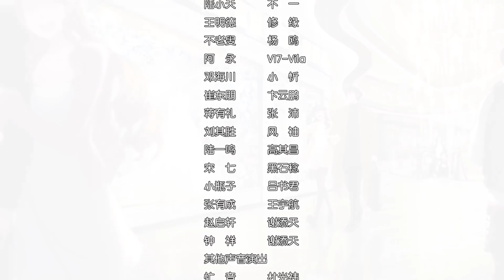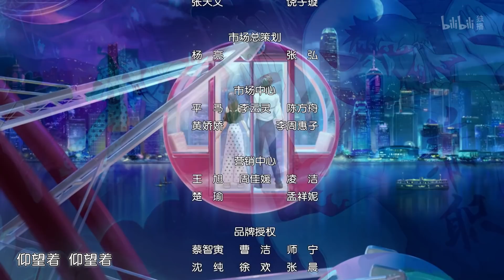《萌妻食神之再结良缘》第2话：对决！陆小天【加入会员专享最新集】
简介：萌妻食神之再结良缘
现代美食杂志编辑，出身厨艺世家的叶佳瑶穿越到怀宋年间，扬州同知叶秉怀的长女叶瑾萱身上。成为黑风岗三当家夏淳于的新娘子。卧底土匪夏淳于对这位便宜新娘心存戒备，怀疑她是大当家安插在他身边的眼线。不过，她古灵精怪的言行和精湛的厨艺渐渐征服了夏淳于的心。而叶佳瑶也渐渐发现，这个土匪三当家不简单…
叶佳瑶凭借精湛的厨艺终于坐稳天上居主厨的位置，信心满满准备在金陵一展厨艺。然而，来自其他厨师的挑战，还有“大牌”顾客的考验，都给叶佳瑶带来了不少的麻烦。叶佳瑶用精湛的厨艺和真诚的感情一一化解，和食客一同感悟美食的意义。然而，面对夏淳于，叶佳瑶也在努力寻找内心中的一份答案。而叶佳瑶身世真相的揭露，又将众人陷入新的危机…